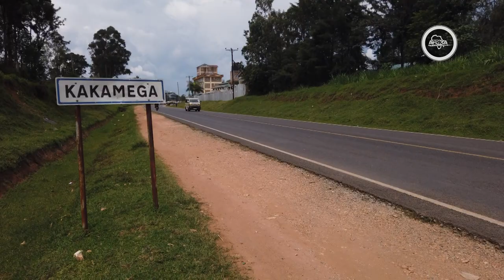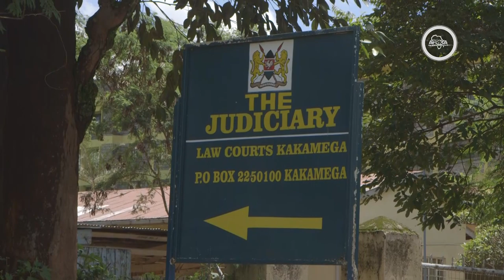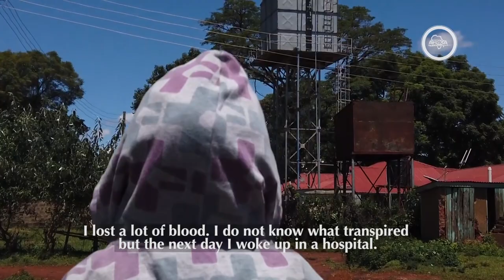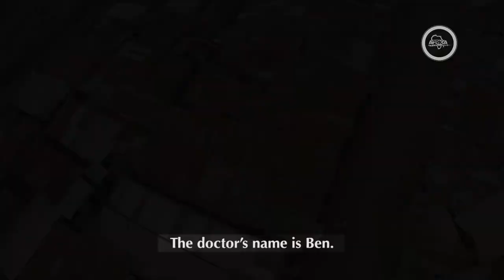Crooks and Wombs Part 1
Crooks & Wombs explores the risks that some women and young girls in the reproductive ages across Kenya are taking to get quick fix abortions. Africa Uncensored' Peris Gachahi and Elijah Kanyi delve into the dangers of unsafe abortions and the real gaps surrounding the contentious subject in practice and policy. Here's part 1 of the documentary and remember to head to shaharavideos.com to watch the full documentary. Link here: